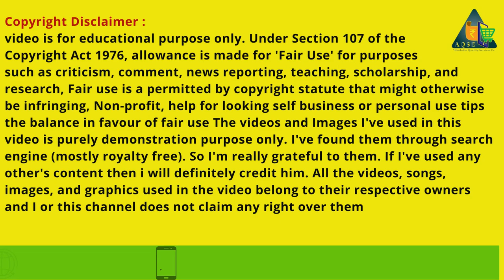25/08/2023 Turmeric Rates Hold Firm in Erode District A Current Overview | ஈரோடு மஞ்சள் ரேட் | AQSE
Turmeric Price Report For 25/08/2023 | மஞ்சள் விலை நிலவரம் | ಅರಿಸಿನ ಬೆಲೆ | పసుపు ధర | एक किलो हल्दी की कीमत | हल्दी बाजार भाव आज 25 अगस्त 2023

ಅರಿಸಿನ ಬೆಲೆ
Turmeric Price Report 25/08/2023
Turmeric Sale Data 2023@AQSEMedia
Todays Turmeric Price 2023
Turmeric Auction At Perundurai Regulated Marke

AQSE Media
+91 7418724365